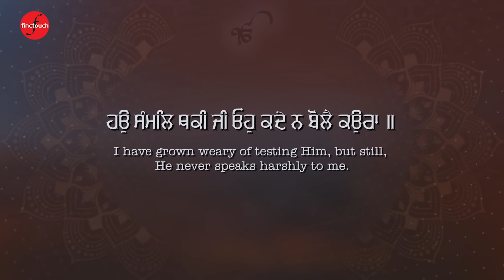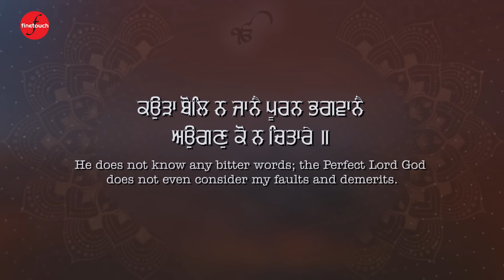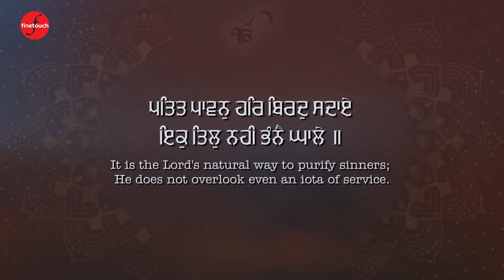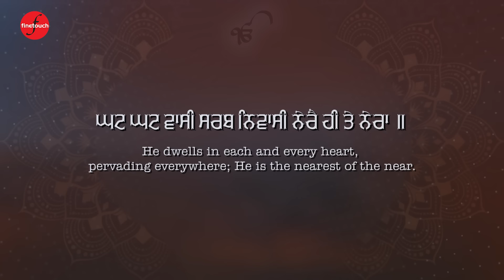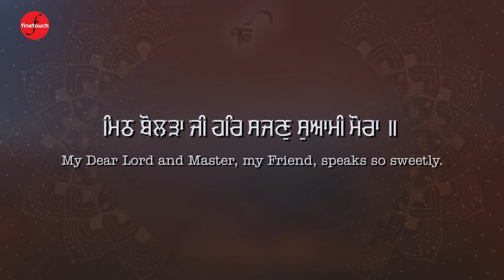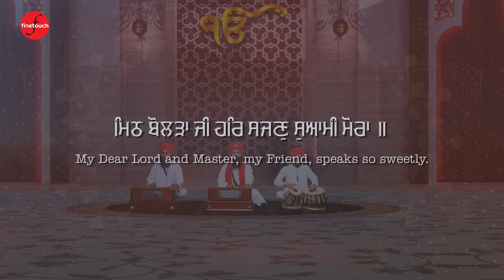New Shabad Gurbani 2024 : Mith Bolra Ji (HD Video) | Bhai Maninder Singh Ji Khalsa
New Shabad Gurbani 2024 : Mith Bolra Ji (HD Video)  | Bhai Maninder Singh Ji Khalsa | Gurbani Shabad Kirtan

Shabad - Mith Bolra Ji (HD Video)
Ragi - Bhai Maninder Singh Ji Khalsa
Label -  Finetouch